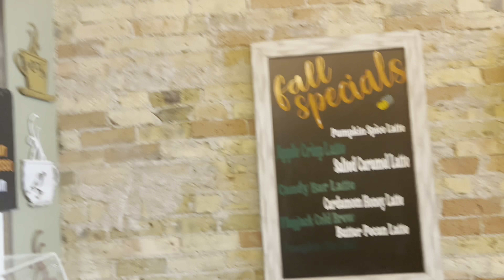TAKING MYSELF ON A MORNING SELF CARE DATE!!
👻: official.kendle